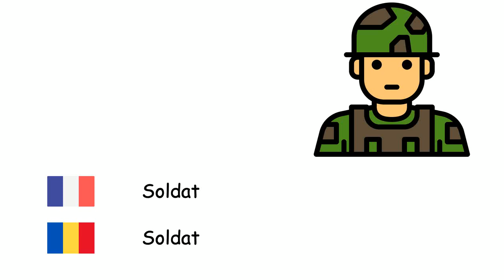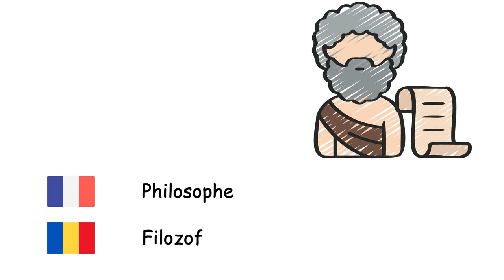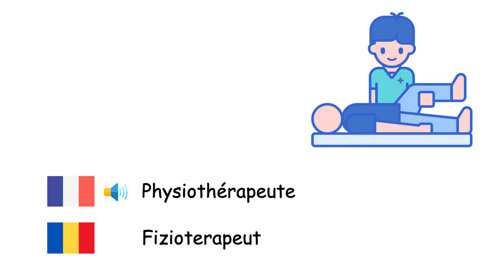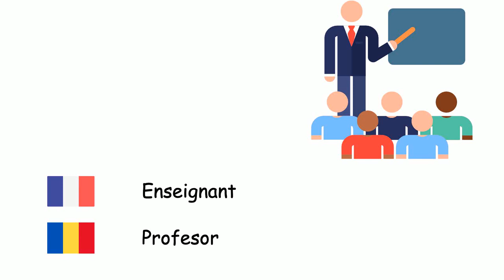Les métiers (Roumain) (fr-ro)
Fone TV
fr-ro-7
Profesii (Limba română)
Soldat - Soldat
Astronaute - Astronaut
Chef - Bucătar
Avocat - Avocat
Menuisier - Dulgher
Coursier - Curier
Barbier - Bărbier
Scientifique - Om de stiinta
Agriculteur - Agricultor
Berger - Cioban
Diplomate - Diplomat
Dentiste - Dentist
Médecin - Doctor
Pharmacien - Farmacist
Électricien - Electrician
Agent immobilier - Agent imobiliar
Philosophe - Filozof
Physiothérapeute - Fizioterapeut
Footballeur - Fotbalist
Journaliste - Jurnalist
Juge - Judecător
Infirmière - Asistent medical
Pompier - Pompier
Arbitre - Arbitru
Boucher - Măcelar
Coiffeur - Coafor
Mineur - Miner
Architecte - Arhitect
Comptable - Contabil
Ingénieur - Inginer
Musicien - Muzician
Enseignant - Profesor
Pilote - Pilot
Police - Politie
Psychologue - Psiholog
Artiste - Artist
Secrétaire - Secretar
Chauffeur - Şofer
Conducteur de taxi - Sofer de taxi
Mécanicien - mecanic
Interprète - Interpret
Tailleur - Croitor
Plombier - Instalator
Vétérinaire - Veterinar
Serveur - Chelner
Pêcheur - Pescar
Biologiste - Biolog
Ambassadrice - Ambasador
Détective - Detectiv
Nutritionniste - Nutritionist